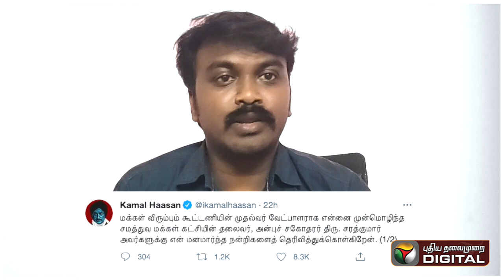உடைகிறதா அதிமுக-திமுக அணிகள்? | ADMK | DMK | BJP | CONGRESS | VCK | PMK | DMDK | MDMK | EPS | Stalin